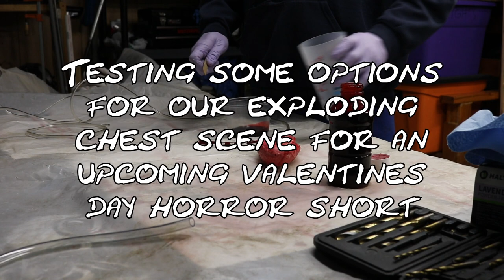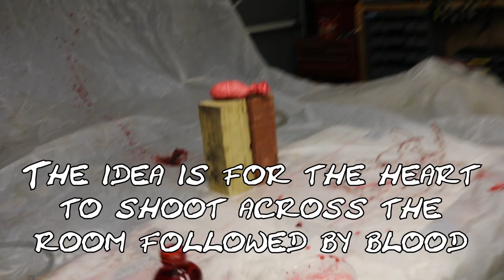Testing a chest explosion scene for our upcoming short horror movie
So I'm planning to shoot a short horror video for every holiday this year, starting with Valentines Day. We plan to start shooting next weekend, so tonight I tried out an exploding chest effect that will be used. We had some failures, but I think we have a method that will do the trick. Watch for the completed short movie by Valentines Day!

And by short, I mean it may not even be 5 minutes long. But we are doing this to get our hands dirty and gain some experience to build up to a good longer movie come spring time.